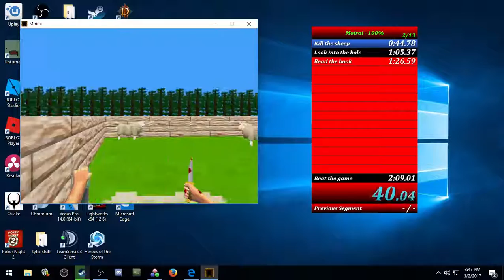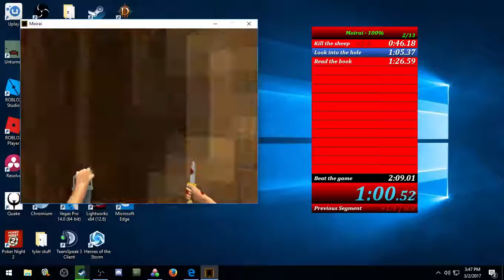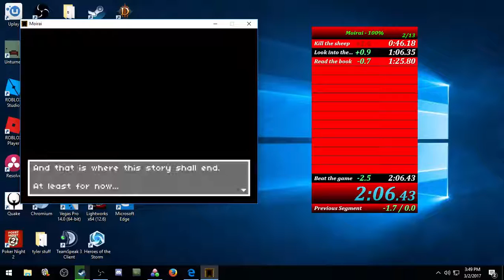Moirai 100% 2:06.43